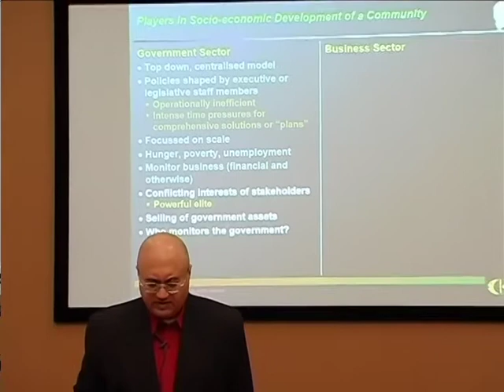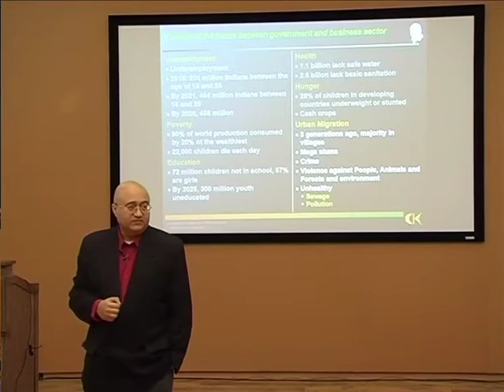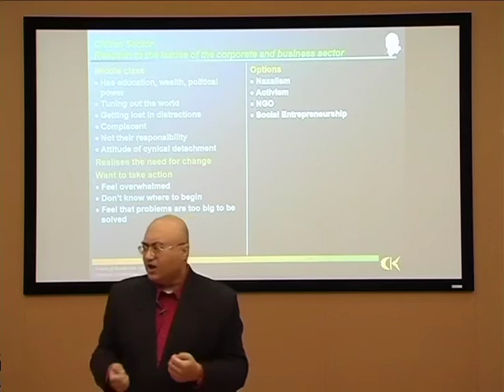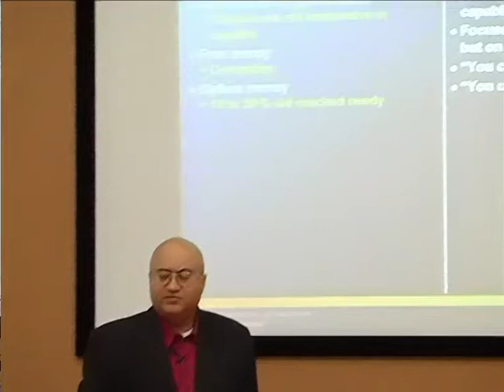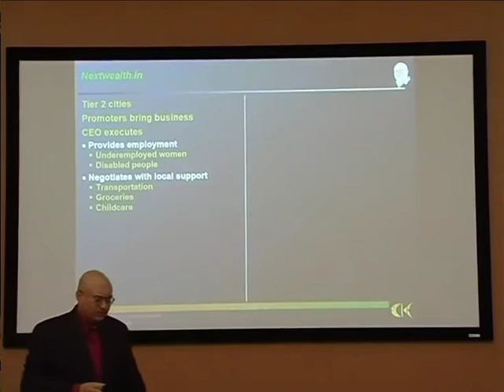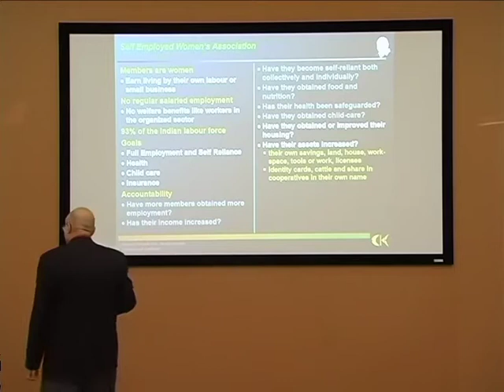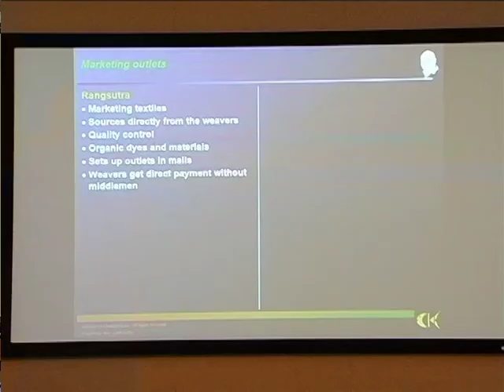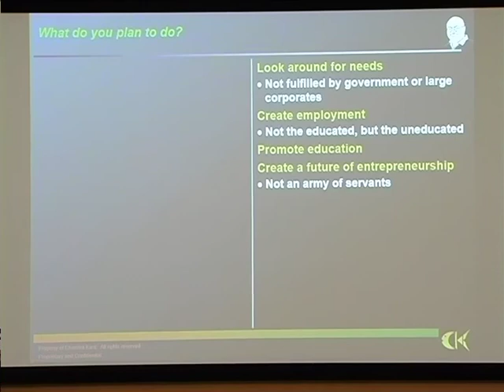2015 IBA Alumni Association Meet - Lecture on Social Entrepreneurship by Chandra Kant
Lecture on social entrepreneurship by Prof. Chandra Kant at Indus Business Academy (IBA) Bangalore